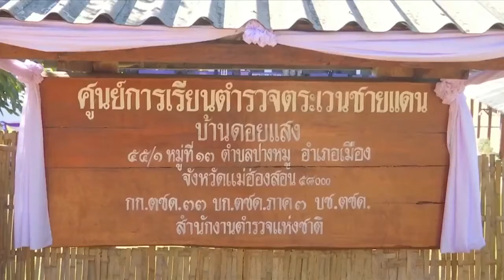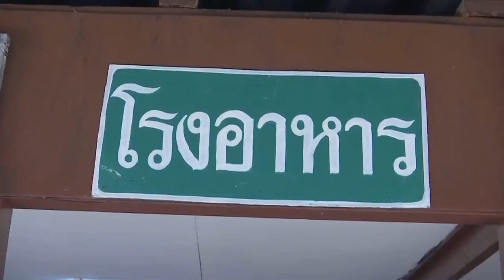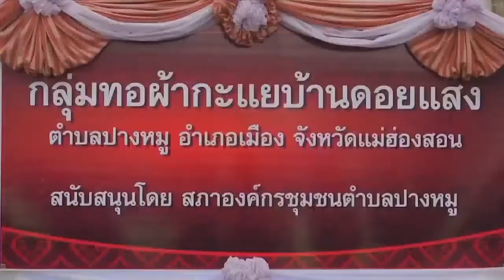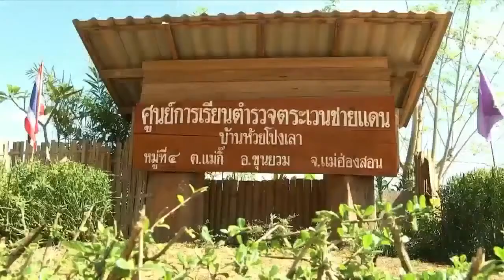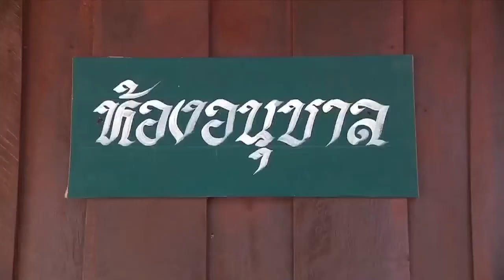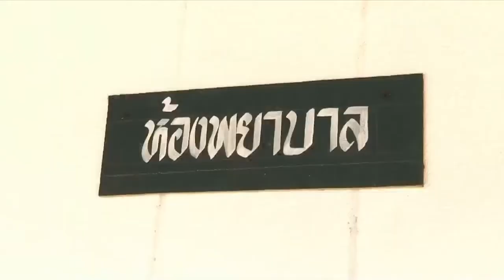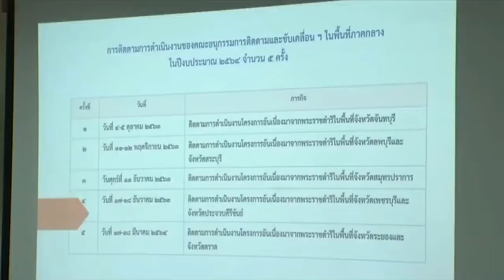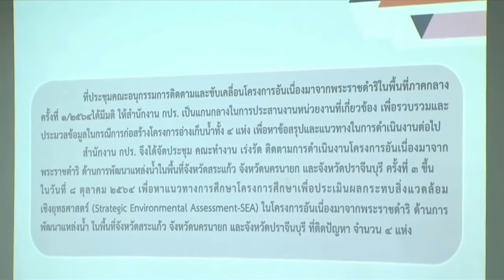ข่าวในพระราชสำนัก 8 พฤศจิกายน 2564 ทรงพระเจริญ 🌸🙏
ข่าวในพระราชสำนัก 8 พฤศจิกายน 2564 ขอบคุณที่มาสำนักข่าวไทย 🌸🙏 ขอบคุณค่ะที่รับชม